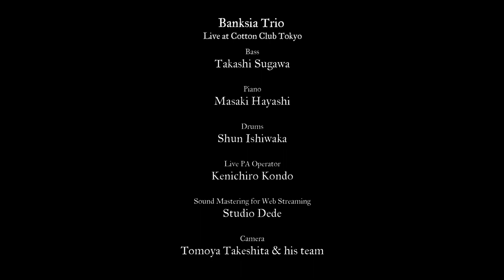Banksia trio live at Cotton Club Tokyo Teaser #1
2020年10月29日にコットンクラブ東京で行われた、Banksia Trio公演の2nd showからの配信映像ダイジェストクリップ。

Takashi Sugawa / 須川崇志 (bass)
Masaki Hayashi / 林正樹 (piano)
Shun Ishiwaka / 石若駿 (drums)

Short video clips from Banksia Trio live at Cotton Club Tokyo (2nd show) on October 29th 2020.
Video edited by Tomoya Takeshita